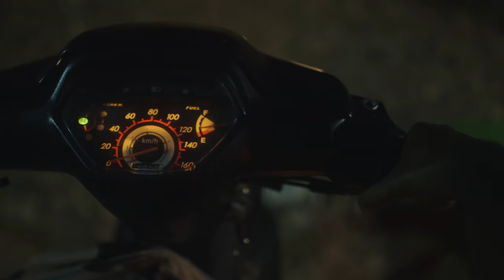MA Showreel 2021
Our Film and Television Production degree gives students an understanding of global film and television industries. See the best of our students' work.